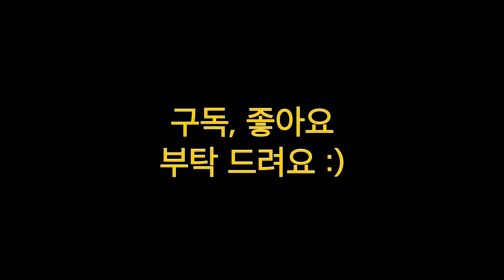2021.12 몰디브 노쿠리조트(Noku Maldives) 해변 비치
몰디브 노쿠 리조트 풍경
화이트 비치에 에메랄드 바다
다시금 가고싶은... 몰디브 노쿠리조트